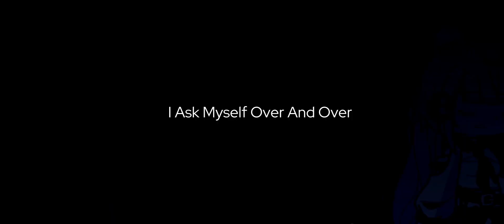Abnormality Dancing Girl Meme || Gacha Life 2 || The Past Mistakes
The Past Mistakes Is The Name Of My Origin Series, It'll Come Out Soon When It's Finished.

Oc's Used :
Luna
Estrella
7yr Luna
11yr Luna
16yr Luna
18yr Luna
18yr Rosey
20yr William
20yr Joshua
18yr Janelle

Apps Used :
Capcut
Ibispaint